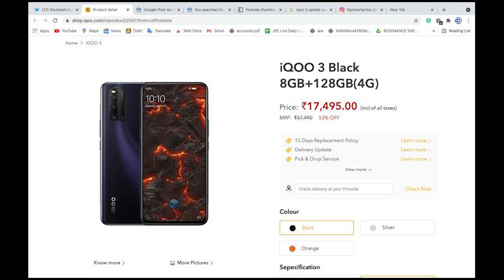TECH NEWS 34 | IQOO 3 | OPPO NEW PHONE | REALME C25S PRICE | NOISE BUDS VS201 | ITEL 4K TV | VI ₹447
ITS A TECH NEWS 34 IN TECHNO BABA TELUGU, HOPE YOU WILL LIKE IT.

HP 15 (2021)